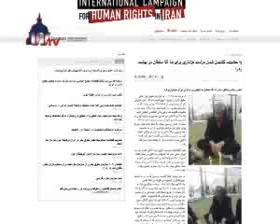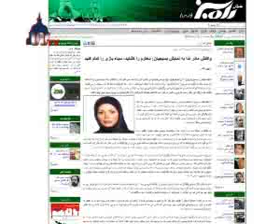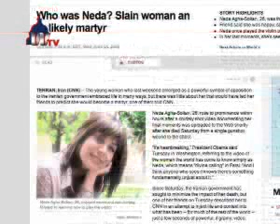مادر ندا آقاسلطان: دخترم را کشتید، حالا سیاه بازی راه ...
مادر ندا آقاسلطان: دخترم را کشتید، حالا سیاه بازی راه می اندازید؟ - مادر ندا آقاسلطان: دخترم را کشتید، حالا سیاه بازی راه می اندازید؟
بعد از تجمع بسیجیان جلوی سفارت بريتانيا و اجرای نمایشی جهت ساختگی و توطئه نشان دادن قتل ندا آقاسلطان در جریان حوادث بعد از انتخابات، هاجر رستمی‌مطلق، مادر ندا ضمن ابراز خشم از اعمال فوق، خاطرنشان کرد: «آنها دخترم را نشان کرده بودند و در روز حادثه او را کشتند، حالا مقابل سفارت انگلیس سیاه بازی راه انداخته اند.»
بعد از تجمع ۲۰ آبان عده ای از دختران بسیجی مقابل سفارت بريتانيا در تهران جهت درخواست بازگردانده شدن آرش حجازی شاهد قتل ندا، در ۱۱ آذر نیز گروهی دیگر از دانشجویان اصولگرا و بسیجی، با اجرای نمایشی یه نشانه ساختگی بودن قتل ندا پرداختند و آرش حجازی و سازمان جاسوسی بريتانيا را عامل قتل معرفی كردند.
به گزارش سامانه خبری جرس، در همان زمان که بسیجیان در حال اجرای نمایشی جهت بازسازی صحنه قتل ندا بودند، مادر این دانشجوی جانباخته، عازم دفتر روزنامه دولتی ایران شده بود تا یک خبر «دروغ» ارگان رسمی دولت را تکذیب کند و تکذیبیه ای جهت انتشار به آن روزنامه بدهد.
ايران، روزنامه دولتی جمهوری اسلامی در تاریخ ۲۸ آبان ماه نوشته بود: «با گذشت چندین ماه از واقعه قتل آقاسلطان، اخیرا شبکه خبری سی‌ان‌ان در تماسی با خانواده او، از آنان خواسته با این شبکه برای ساخت مستندی درباره زندگی دخترشان همکاری کنند و بر همین اساس، شبکه خبری مذکور در نخستین گام و جهت نشان دادن حسن‌نیت خود به خانواده آقاسلطان، به آنان پیشنهاد دریافت ۱۵۰ هزار دلار جهت عکس‌ها، خاطرات و فیلم‌های مربوط به وی داده است.» ارگان رسمی دولت ایران خاطرنشان کرده بود که «این رسانه ها قصد دارند با وارونه کردن واقعیت، حملات بیشتری را متوجه جمهوری اسلامی کنند.»
رستمی مطلق، پیرامون خبر دروغ روزنامه دولتی تصریح کرد: «آنها به دروغ نوشته اند که من جهت مجوز ساخت فیلم دخترم به شبکه خبری سی ان ان پول گرفته ام.»
این مادر داغدار، پیرامون نمایش بسیجیان نیز خاطرنشان کرد: «خودشان دخترم را کشتند، آنها یکبار که مرا تهدید به سکوت می کردند، از زبانشان در رفت که دخترم را نشان کرده بودند، آنها به من گفتند که فیلم تو و دخترت را در راهپیمائی های قبلی داریم. این ادعای آنها نشان می دهد که آنها دخترم را نشان کرده بودند و در روز حادثه، او را کشتند و حالا مقابل سفارت ...